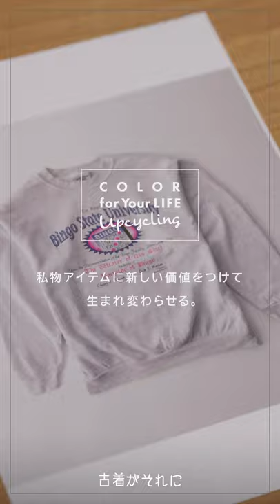O0u COLOR for Your LIFE Upcycling #04 若葉竜也さん Ver.15s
O0u COLOR for Your LIFE
Upcycling #04
若葉竜也さん（15秒バージョン）